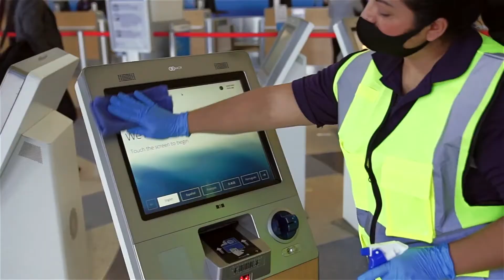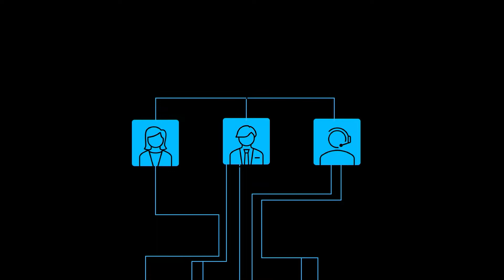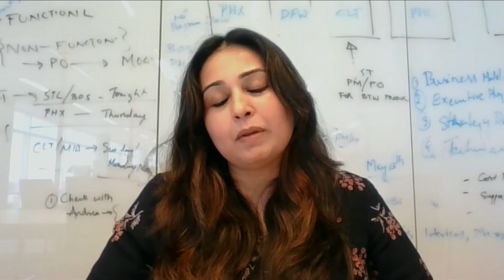American Airlines shares PowerApps and Microsoft Teams connect their frontline workers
Shalini Neelankavil and Chaitanya Kommidi from American Airlines share how they are using PowerApps and Microsoft Teams to connect ground crew, pilots, gate staff and mechanics to drive more on time departures.